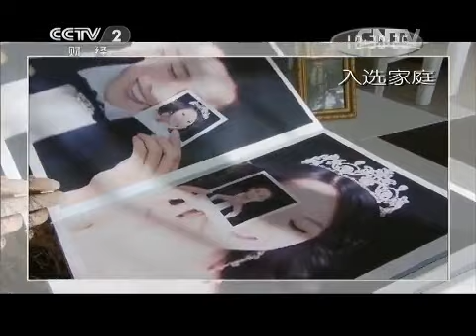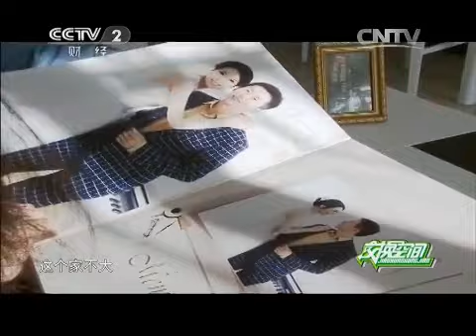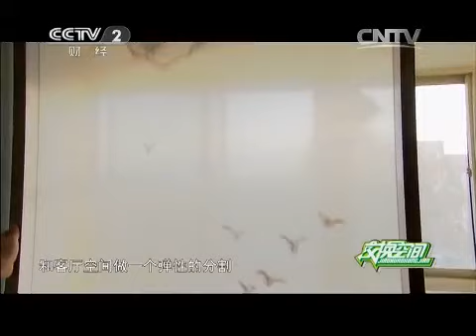20150404 交换空间